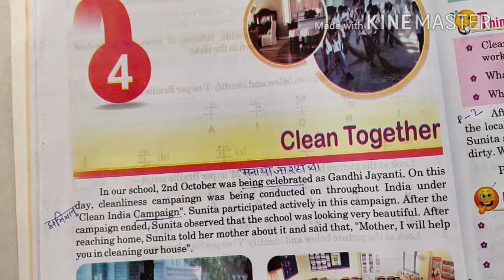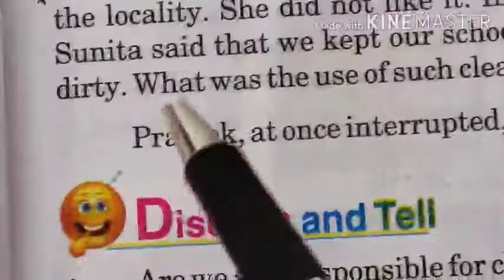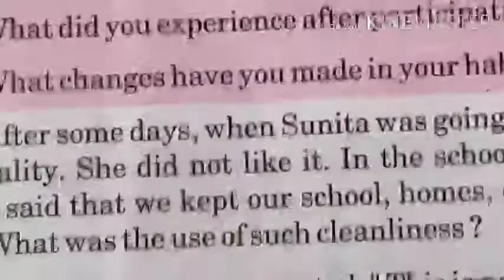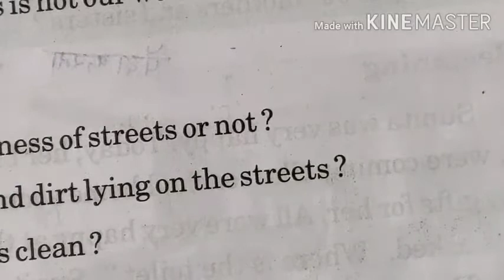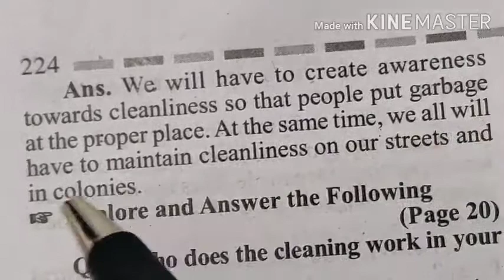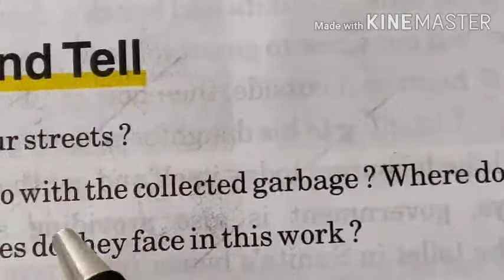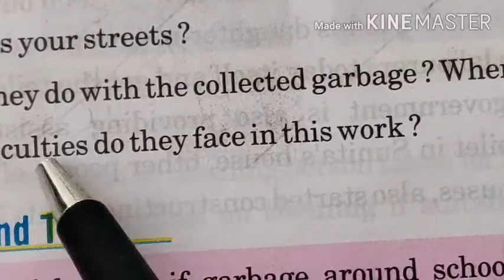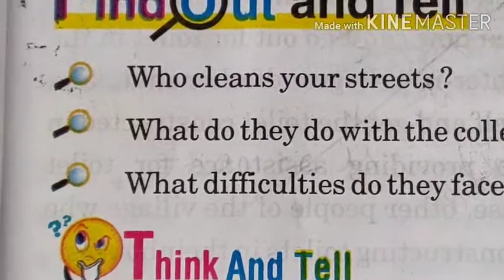Class 5 ( Evs.) lesson 4 part 2